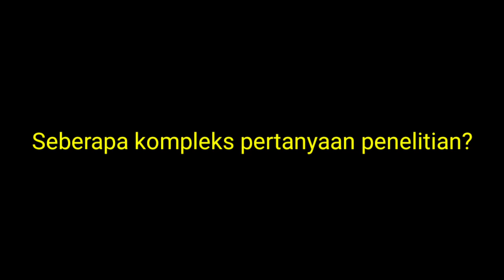Membuat Rumusan Masalah/Pertanyaan Penelitian: Idealnya ada Berapa Biar Gampang? || Eps.10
Berikut ini adalah video bahasan terkait rumusan masalah atau sering disebut pertanyaan penelitian (research question). Pertanyaan penelitian dalam ilmu-ilmu sosial merupakan salah satu komponen kunci dalam proposal penelitian. Seringkali mahasiswa terobsesi membuat banyak pertanyaan penelitian dalam proposal (atau bab 1), tetapi menjadi kurang maksimal ketika pertanyaan penelitian tersebut tidak mampu dijawab dengan baik.

Faktor paling penting dari pertanyaan penelitian atau rumusan masalah adalah kualitas pertanyaannya, bukan berapa banyak jumlahnya.

Semoga membantu. Silakan share jika anda merasa video ini bermanfaat.

Silakan download disertasi saya untuk melihat contoh pertanyaan penelitian atau cara merumuskan masalah dalam studi politik